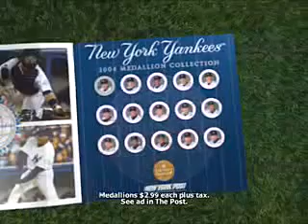Aaron Bradley - Commercial Campaign - New York Yankees, 2004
Aaron Bradley, Voice of 2004 Commercial Campaign - New York Yankees